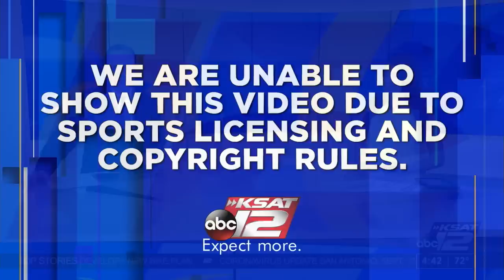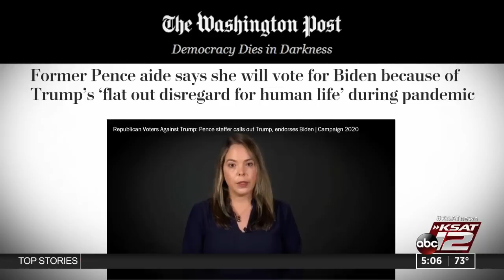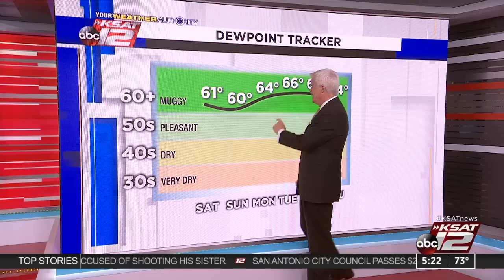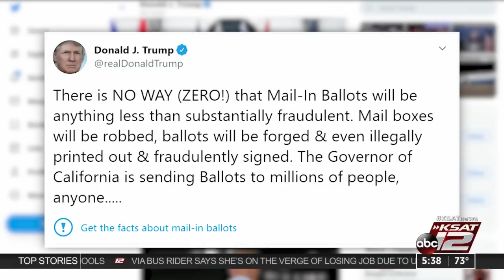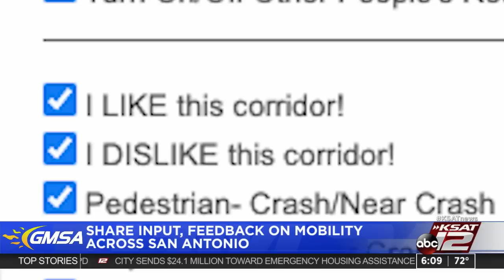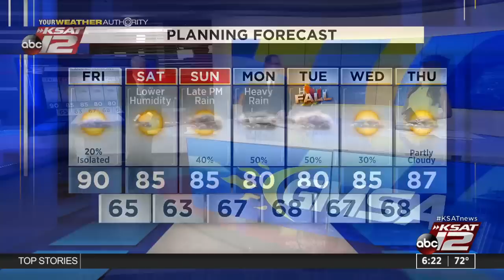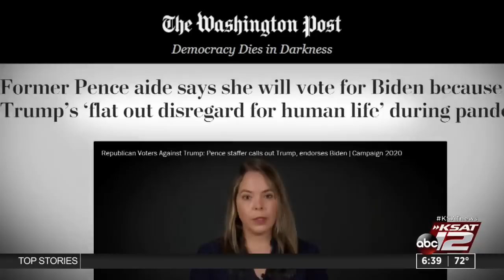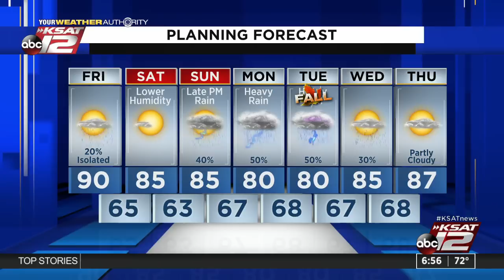Good Morning San Antonio : Sep 18, 2020